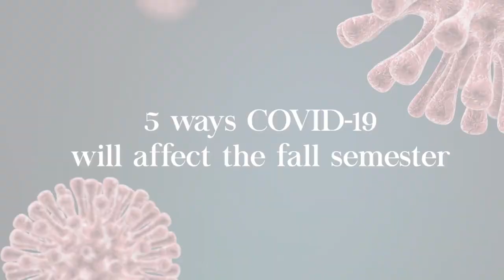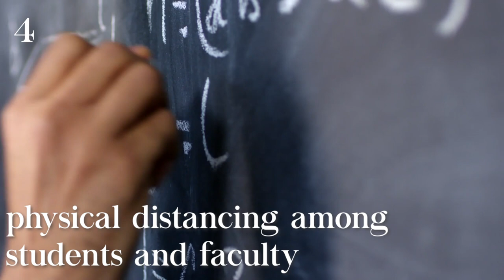App State announces changes to classroom life amid COVID-19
Read more in the story by Emily Broyles and Xanayra Marin-Lopez here

Video By
Xanayra Marin-Lopez- Multimedia Editor

Story By
Emily Broyles- News Editor

The Appalachian, a student-run publication at Appalachian State University, strives to provide fair and accurate news for the campus community; to inform, entertain and create a forum for ideas; to provide on outlet for reader’s opinions; to be a champion for student, faculty, staff, and community interests; and to remain independent, exercise and insure its First Amendment rights.

The Appalachian has been Appalachian State University’s student-run news publication since 1934. We publish a print publication and film a news broadcast weekly. We are the recipient of the ACP Pacemaker Award, the CMA Pinnacle Award and the NC College Media Association Best of Show award.